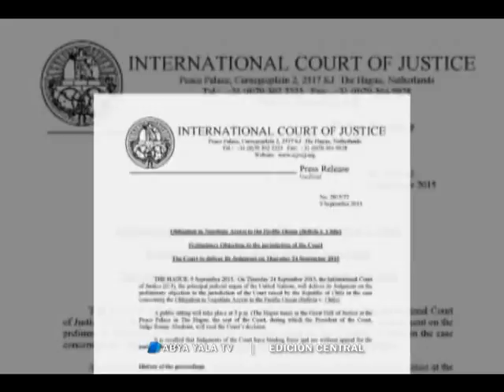Presidente delega a Canciller Huanacuni entrega de réplica en La Haya-9 mar 2017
(Abya Yala Digital).- Bolivia entregará el 21 de marzo la réplica de la demanda marítima, y el presidente Evo Morales anunció que no participará de esa acción.(video)